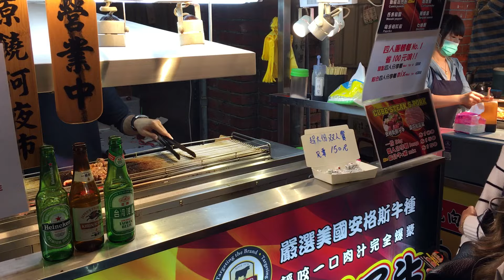Day 53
Taipei
Des "Memorial Hall" gigantesques au milieu de la ville